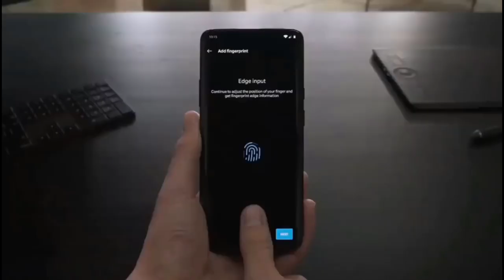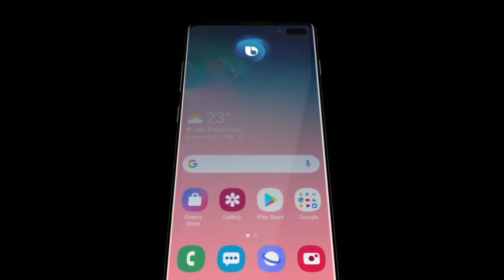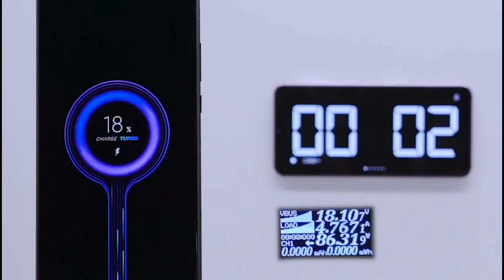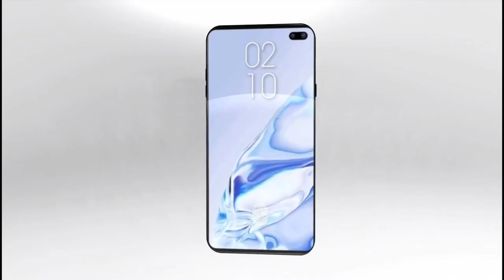Samsung Galaxy A100 - 5G, SD 765, Dual Punch Hole Selfie, 108MP Camera, Indisplay Fingerprint